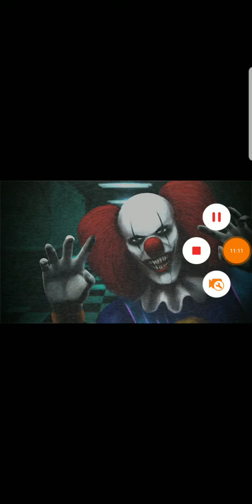Fred gets taken to the asylum part 3